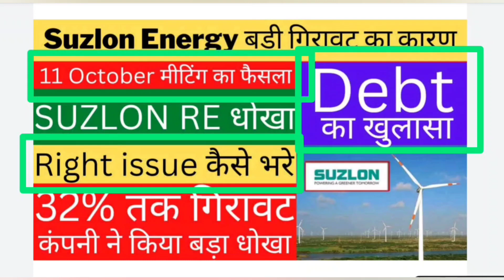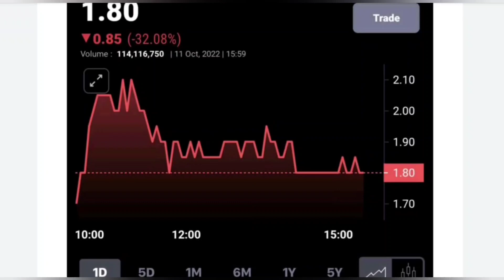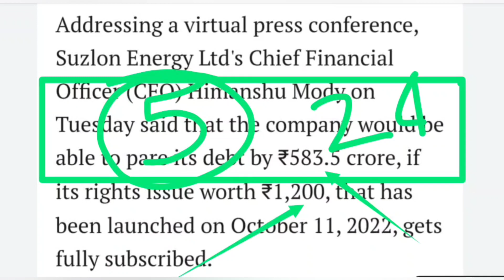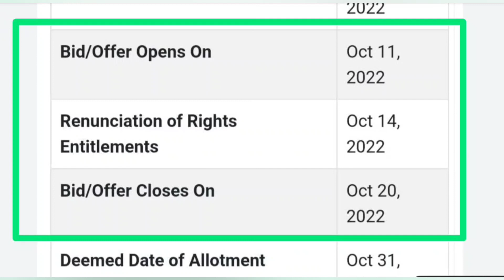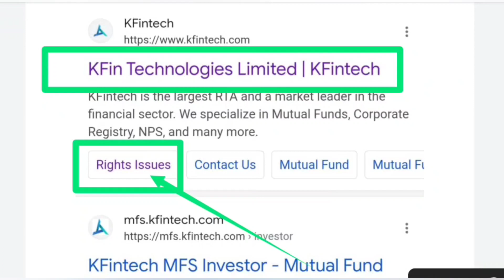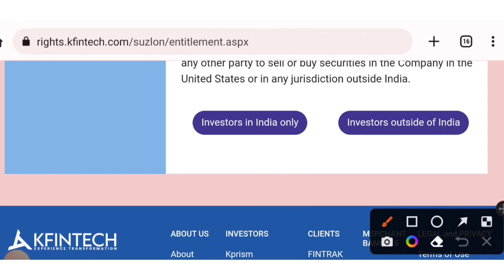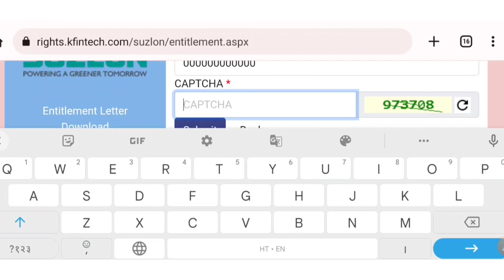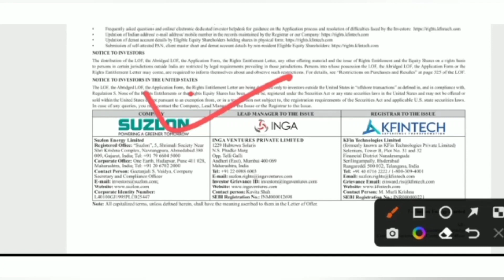Suzlon energy latest news || Suzlon Share Latest News || Suzlon right issue news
🔵🔵SUZLON ENERGY LATEST NEWS🔵 SUZLON Q2 RESULT🔵SUZLON ENERGY SHARE LATEST TARGET